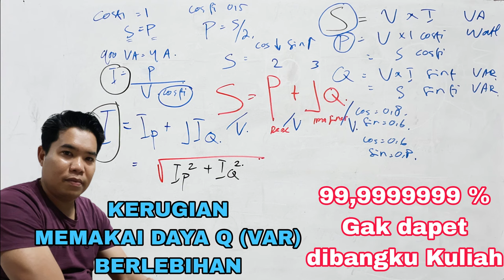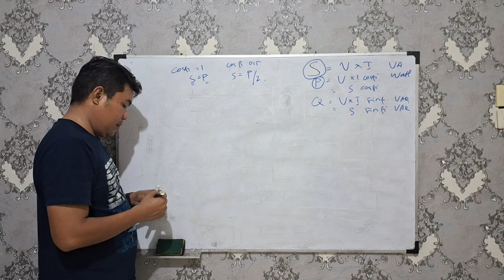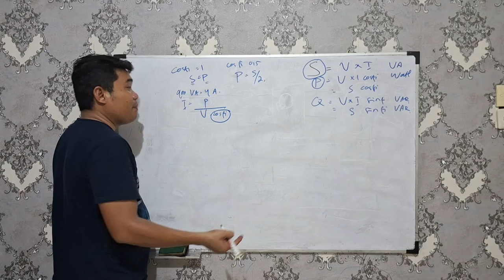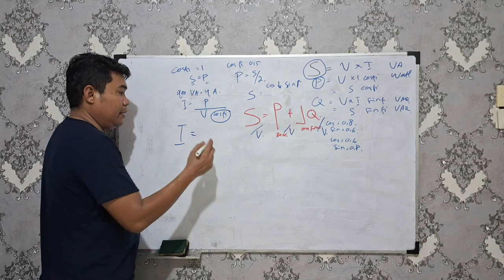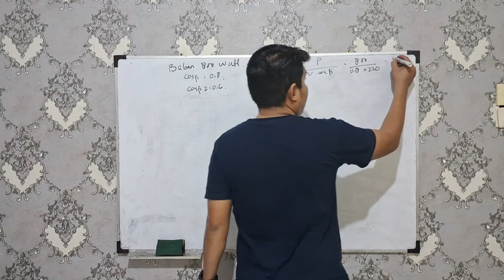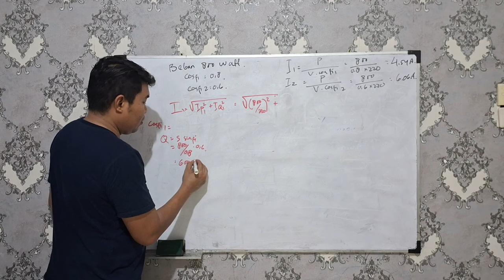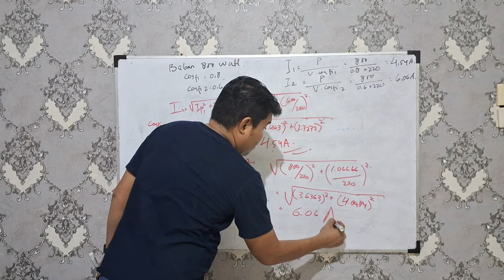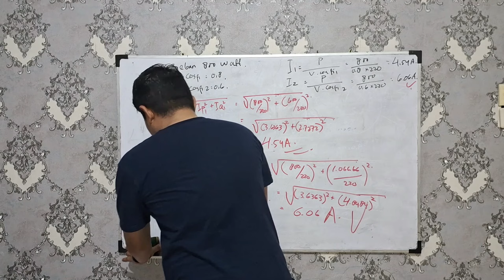Kerugian Akibat Mengkonsumsi VAR Berlebih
Segitiga Daya Pada Bilangan Kompleks,
Segitiga Daya,
Daya Litrik,
Electrical Power,
Faktor daya jelek,
kerugian akibat cos fi jelek,
kerugian akibat faktor daya jelek,

maka Prima Aqute menghadirkan K"onten dengan Judul "Kerugian Akibat Mengkonsumsi VAR Berlebih.

Konten kali ini akan membahas Pendalaman dalam Pemahaman tentang Kerugian yang diakibatkan oleh faktor daya jelek, atau akibat konsumsi VAR yang berleihan atau kenapa cos fi rendah arus meningkat?
semua akan kita kupas di konten kali ini.

Electric Power Transmission System Engineering Analysis and Design By Turan Gonen.pdf

Elements of Power System Analysis 4th Ed. by William D. Stevenson Jr.pdf

Electric Power Distribution System Engineering 2nd Edition by Turan Gonen.pdf

Electric Power Distribution Engineering 3rd Edition By Turan Gonen.pdf